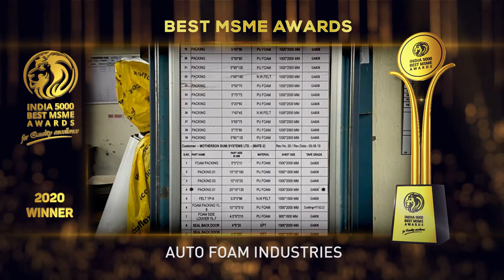Auto Foam Industries - Winner of India 5000 Best MSME Awards 2020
Auto foam industries is an ISO 9001: 2000 Certified Company and a prominent manufacturer and supplier of vast variety of foam products. The complete range of products include Foam Tapes, Foam Gaskets, Foam Packaging and Foam parts etc. These products are widely used in Automobiles, Refrigerators & Air Conditioners, Computers and other Electrical and Electronic applications. Auto Foam Industries is a professionally managed, OEM’s approved Tier II company providing services to its valued customer base in the Automotive and Non-automotive sector.

The vision is to be among the leading foam converting units maintaining inclusive growth. The mission is to exceed customer expectations by becoming a qualitative and technologically innovative and competitive company. The company started its journey under the guidance of its mentor M r. Pankaj Dudeja, a mastermind in this area. He has a rich experience of 10 years in the manufacturing sector before entering into this venture. The vast expertise and thorough understanding have led him to handle a team of dexterous professionals in an effective manner.  Because of the above, the company has carved a special niche for itself among the customers.

Established in the year 2006, based in Gurugram, Haryana, it is one of the fastest growing companies in India.

India 5000 Best MSME Awards 2020, For Quality Excellence, Goes to Auto foam industries.